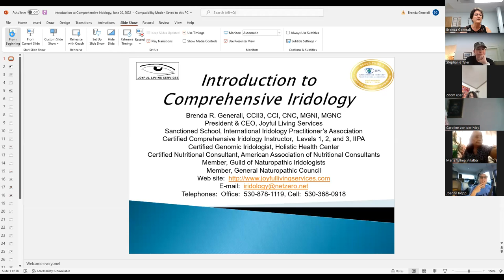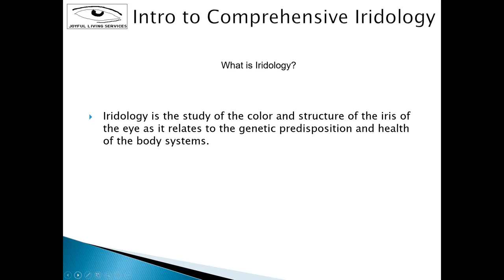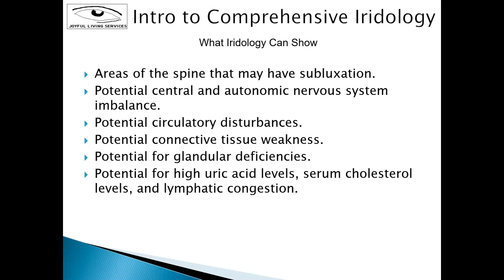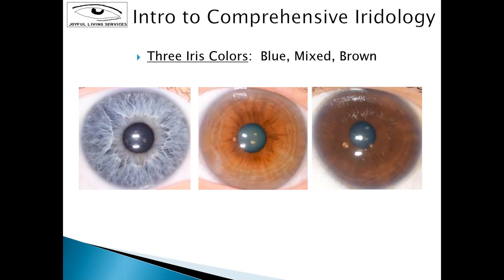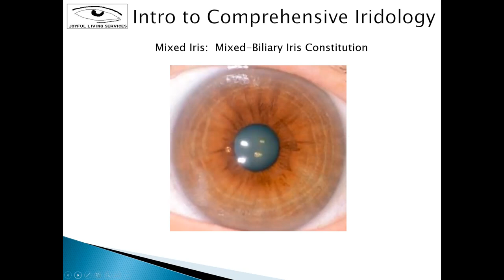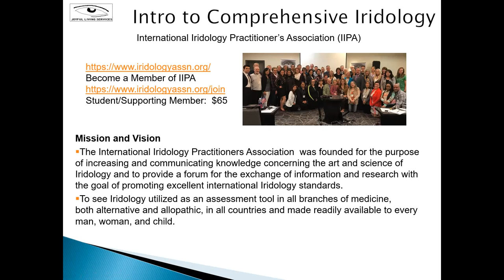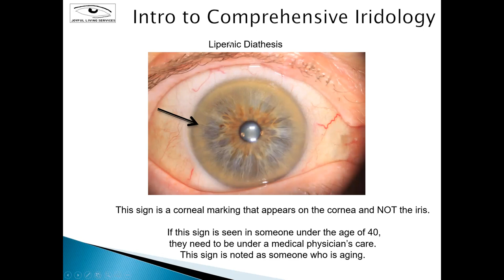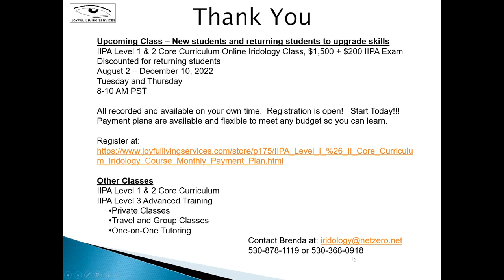Introduction to Comprehensive Iridology Recording 6 20 22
This is an Introduction to Comprehensive Iridology Webinar.  Learn how iridology has moved forwards from Dr. Bernard Jensen to Ellen Tart-Jensen to the NIRA to IIPA and where research is taking us.  Learn how I teach iridology and what you can learn from Brenda from Joyful Living Services.